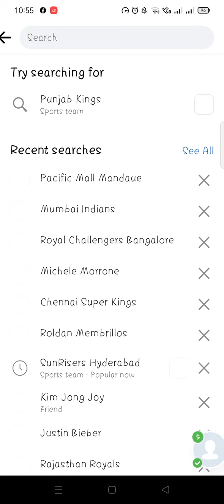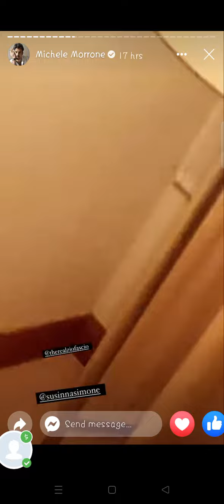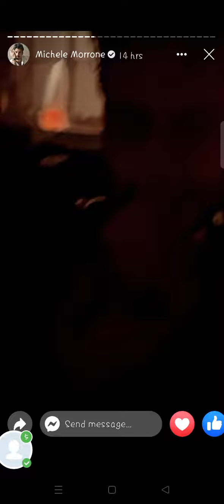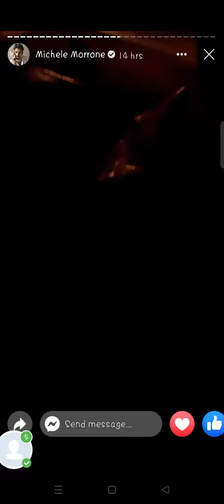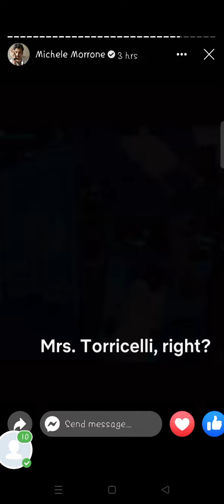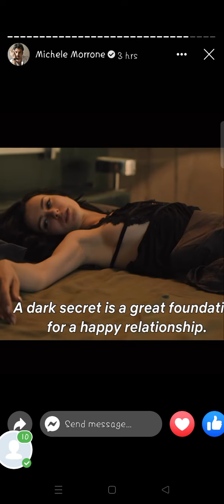A lot of stories from Michele Morrone today April 24, 2022 on his official FB account